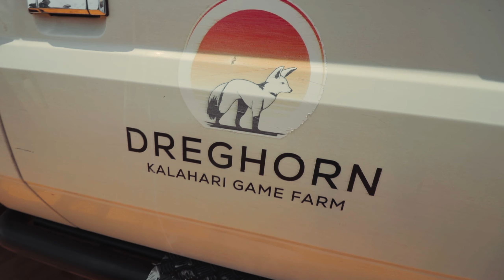Landing on Kalahari Pans, STOL, Dune Riding & Engine Trouble!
We wake up to the magnificent Kalahari sunrise, and get ready for a day chock full of adventure on the pans. I do some STOL practice showcasing the Bushbaby's STOL capabilities, then we go ride dunes in the Kalahari. And to add some drama to all the fun, we experience engine trouble on takeoff.